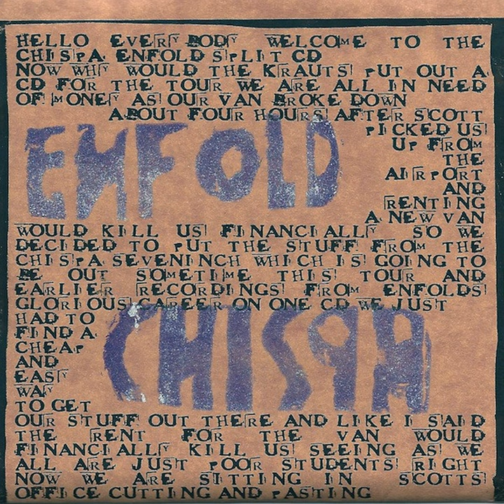Comfort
Comfort · Enfold

Split Cd with Chispa

Main  Artist: Enfold
Author: Stefan Sandrock
Composer: Stefan Sandrock
Composer: Niko Potthoff
Composer: Christian Weinrich